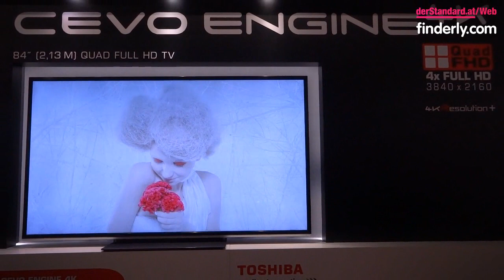Toshiba 4K Quad FullHD 3D TV | IFA 2012 von finderly.com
Bei der Pressekonferenz von Toshiba auf der IFA 2012 wird ein Fernseher mit 4-facher HD Auflösung in 84 Zoll vorgestellt. Er ist passiv 3D-fähig und durch die hohe Auflösung sind Pixel nicht zu erkennen.

und berichten live von der IFA 2012 in Berlin.